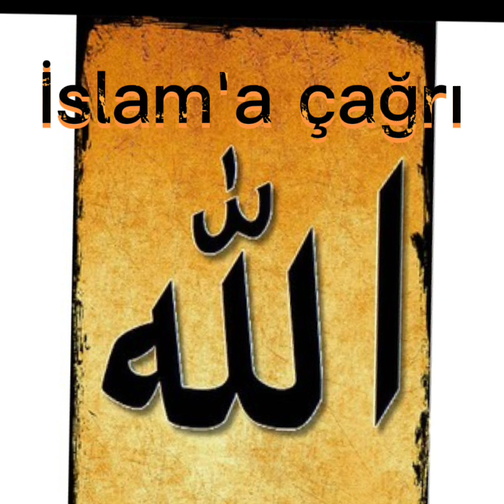İslam'a çağrı neşid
İslam'a çağrı